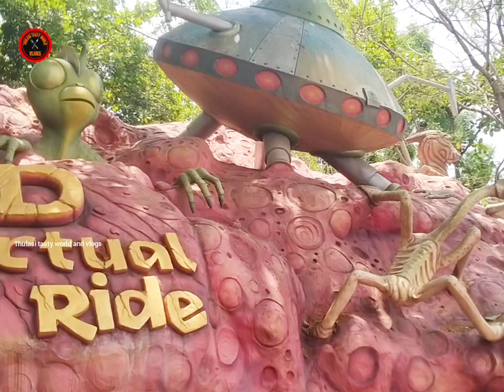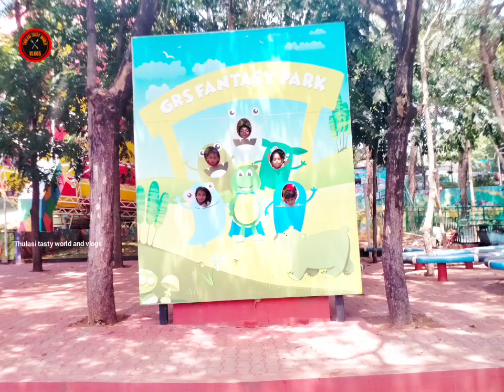Mysore Fantasy Park in summer family vacation/